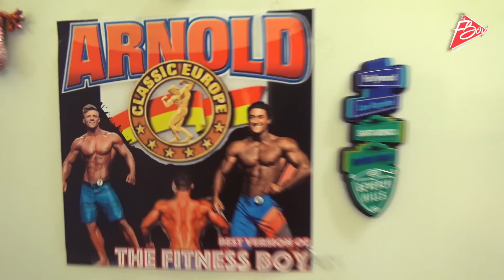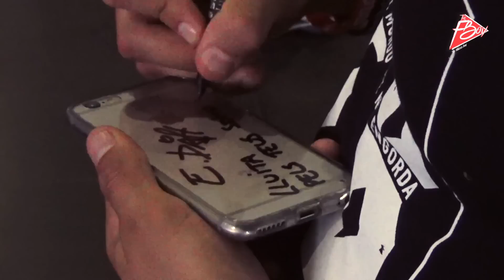ARNOLD CLASSIC A LO FITNESS BOY | MÁS UNIDOS QUE NUNCA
Después de todo, queda reflejado que no pude tomar mejor decisión que asistir al evento del Arnold e ir sin stand. Montar nuestras propias quedadas en las afueras para poder conocernos más tranquilamente, saber como son muchas de vuestras caras, compartir opiniones, risas, nervios, abrazos, fotos, retos de flexiones, planchas, sentadillas... y para mi, muchas emociones nuevas. Simplemente tratarnos como un amigo mío más, lo que hizo que hubiera esta alegría y rollazo entre todos.

Solo os puedo dar las gracias una vez más a cada uno de vosotros por hacerme sentir tan afortunado.

Si te detectas en el vídeo comenta en que segundoo ;D

SEGUIMOS A POR MÁS CON LA PLATAFORMA THE FITNESS BOY...

¿MI OBJETIVO PARA MI CUARTO ARNOLD, EL PRÓXIMO AÑO?

- TENER MI PROPIO STAND. NUESTRO PROPIO STAND.
¿LO CONSEGUIREMOS?

- RECORDADLO.

!GRANDES SOIS JODER!

SI LEÉIS HASTA AQUÍ COMENTAD EN EL VÍDEO EN QUE CIUDAD OS GUSTARÍA QUE HICIERA UNA QUEDADA, Y QUIEN SABE...

próximamente, todavía no hay fecha.

Primer vídeo editado por el buen:

@dariofdez7 (instagram)
* Podéis contactarle para cualquier tipo edición